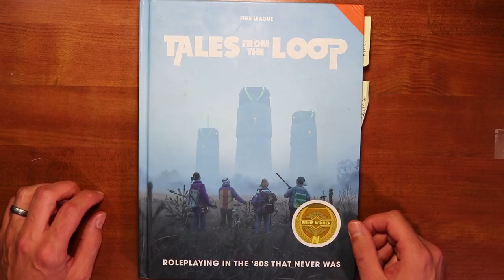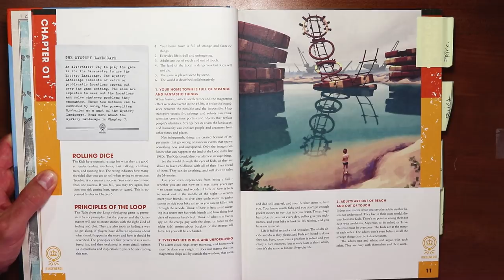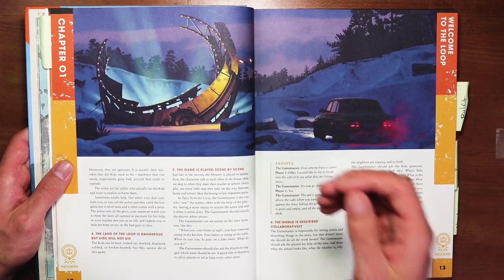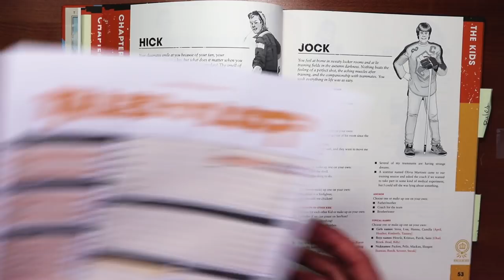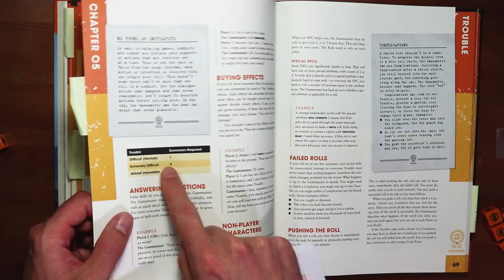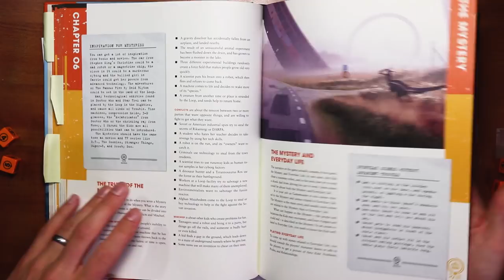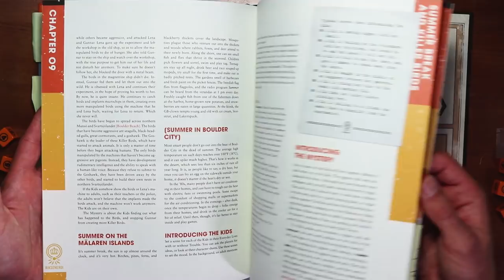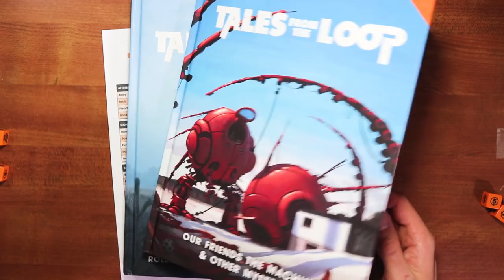Tales from the Loop Review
Tales from the Loop

Come back for new RPG videos at least once a week on WASD20. D&D, fantasy maps, PC games, and more.